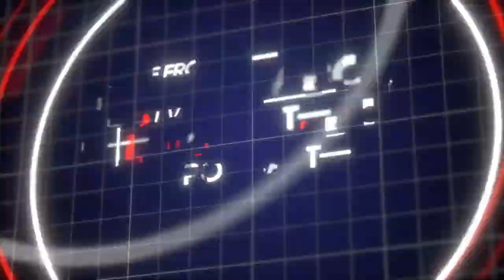He's Living in A Whiskey Distillery? | Mainland Whiskey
On this episode Donny M. Whiskey told us about the Distillery he's been living in and the dangers of raising Gerbil on a small island. You would never guess what happens next..

Looking for the latest news and updates in Langley, BC? Look no further than LIVE from Langley BC! Our comprehensive coverage of local news, events, and happenings in the Langley, BC area is unmatched. Stay informed with our up-to-date reporting on everything from business and politics to entertainment and lifestyle. With our reliable and informative videos, you won't miss a beat in Langley, BC. Trust us to be your go-to source for all things Langley, BC!

Bringing Awareness to Human Trafficking | Covenant House Vancouver